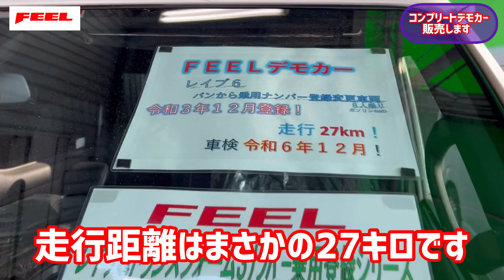ハイエース FEELデモカーお買い得で販売します！Vol.1人気のワイドボディの乗用登録レイヴ6をご紹介します！今では設定のできない使い勝手のいいシートアレンジ車 福祉車両も販売します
FEELでは常時色々なコンプリートカーやFEELで製作しているじまんのシートアレンジ車を展示していますが、2023年
新たなコンプリートデモカーを制作しているため
今まで活躍していた展示中にデモカーを入れ替えのため
お買い得価格にて販売することが決まりました。
今回はその中から
ワイドボディのバンをベースに製作したい2台をご紹介します！
1台目は仕事で運ぶバンから
乗用登録に変更する人気のレイヴシリーズから
ステルス社製のオリジナルシートを2列目3列目に取り付けする
レイヴ6をご紹介します
純正のシートでは設定のない
背もたれが分割になる仕様になります
前向き8人乗車の1台
広々な車内でみなさんで出かけませんか？

人気の福祉車両の車イス移動車
トランスフォームverFのセカンドシートを
REVOシートに変更した1台さらに電動リフトも
標準装備になります

♢FEELハイエース神戸西宮店
住所:〒662-0863　兵庫県西宮市室川町4-26
定休日: 火曜日（火曜日が祝日の場合、水曜日が店休日）、第一、第三月曜日（祝日の場合は除く）

【FEEL各店舗情報】
◇FEELハイエース大阪店
住所: 大阪府東大阪市友井5-6-36
定休日: 火曜日（火曜日が祝日の場合、水曜日が店休日）、第一、第三月曜日

◇FEEL 本店
住所: 大阪市平野区加美東3-15-16

◇FEEL豊橋店
住所: 愛知県豊橋市佐藤1-3-17
営業時間: 10:00〜19:00
定休日: 水曜日､第2･4火曜日
【クローチェ 】
Hearts (ハイエース専門アフターパーツブランド)
 @Hearts Channel

クローチェ LUSSO(アルファード•ヴェルファイア専門アフターパーツブランド)

フェイスブック(FEELハイエース大阪店)